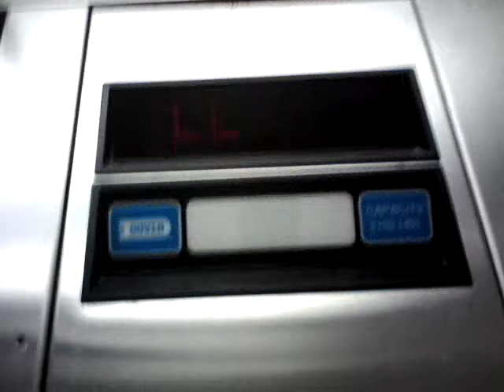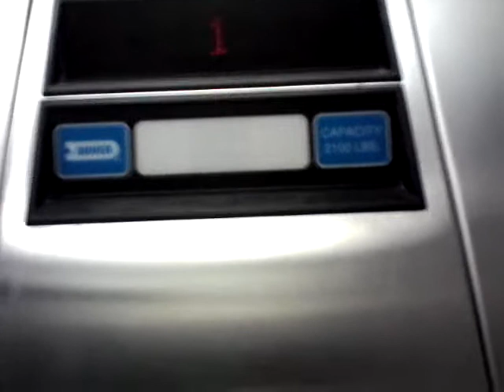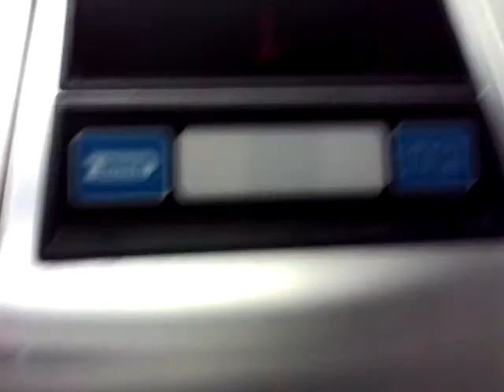Dover Impulse Elevator At Platte County Highschool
This is a video of the elevator at my school this video is for Jim Li Elevators this elevator is a Dover Hydraulic Elevator with Impulse fixtures